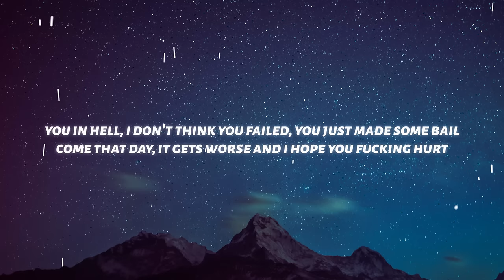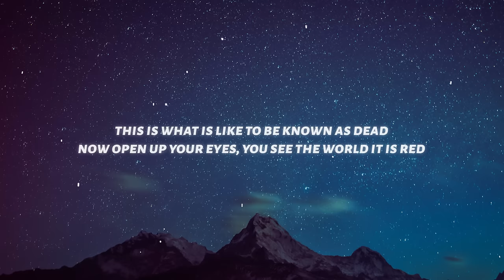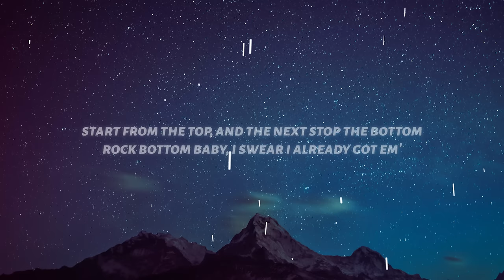Freddie Dredd - Limbo (Lyrics)